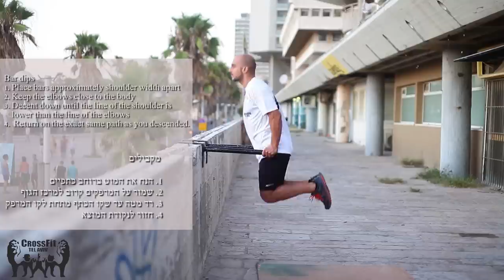Dips | CrossFit Tel Aviv, Israel | קרוספיט תל אביב, ישראל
Learn the proper execution and movement standards for the Bar Dip.

Welcome to CrossFit Tel Aviv's YouTube channel! We are proud to be a part of the growing CrossFit Israel community. אנו מעודון הקרוסםפיט הראשון בתל אביב. הצטרפו עכשיו למשפחת המתאמנים של קרוספיט תל אביב, ישראל.